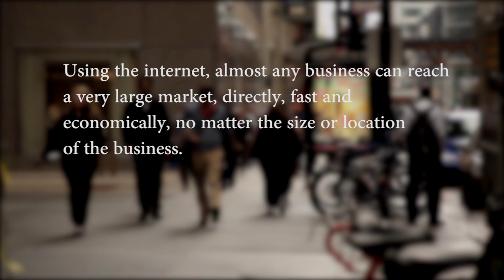Ads - Sunday Seq2507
Advertise On YouTube With Video.